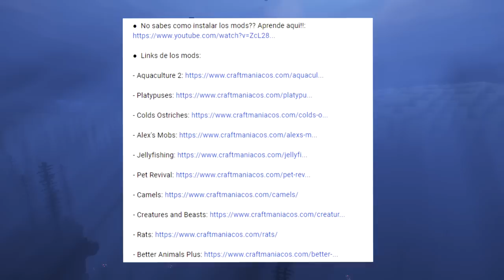Alex's Mobs (Parte 3) 🐇🐢 | Review Completa 1.18.2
🐇🐢 Hoy os traigo una nueva entrega de la serie de reviews completas de mods. En esta ocasión os traigo la parte 3 de Alex's Mobs, uno de los mejores mods o el mejor mod de animales de la historia. El mod está disponible en muchas versiones aunque la review la realizaré en la versión 1.18.2. En la review mostraré cada uno de los 19 animales nuevos que añade y ya veréis que son espectaculares tanto los diseños como las mecánicas.

✦ Secciones del vídeo:
Intro: (0:00)
Gaviota: (0:36)
Froststalker: (1:08)
Tusklin: (2:02)
Laviathan: (2:44)
Cosmaw: (3:30)
Tucan: (4:15)
Lobo Amelenado: (4:48)
Anaconda: (5:14)
Oso Hormiguero: (5:53)
Rodillo Rocoso: (6:19)
Aletador: (6:54)
Mono Gelada: (7:37)
Jerboa: (8:08)
Terrapin: (8:38)
Medusa Comb: (9:19)
Bacalao Cosmico:: (9:56)
Bunfungus:: (10:15)
Bisonte: (10:44)
Calamar Gigante: (11:32)
Ending: (12:16)